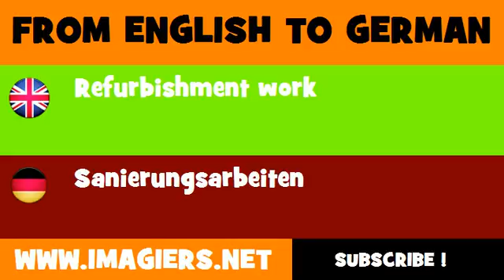DEUTSCH ENGLISCH = Sanierungsarbeiten